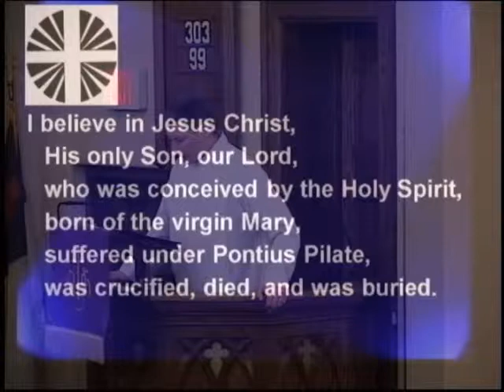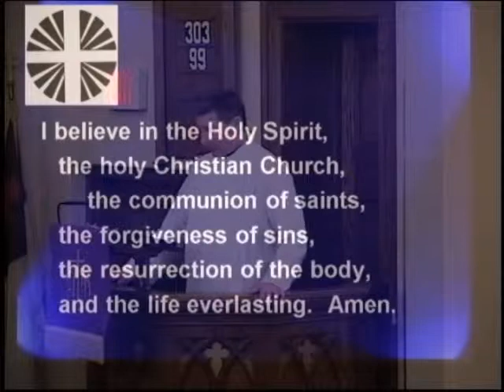March 31, 2019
Luke 13:1-9
God Patiently Seeks Fruit
Pastor Ben Berger